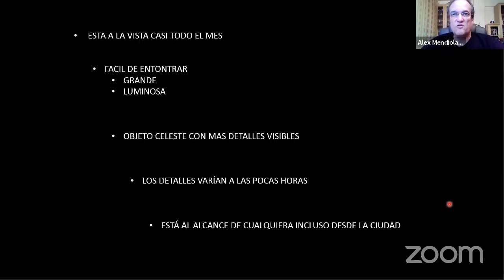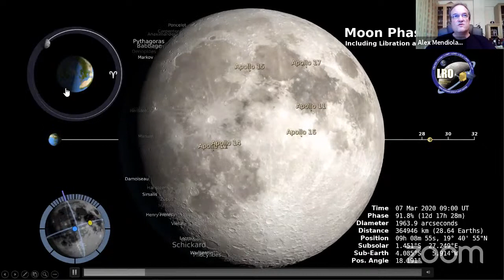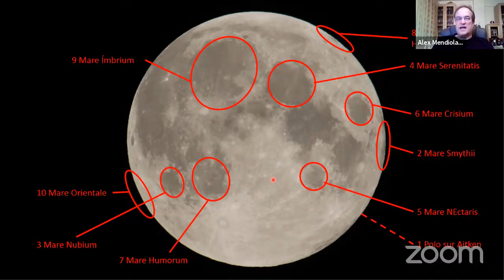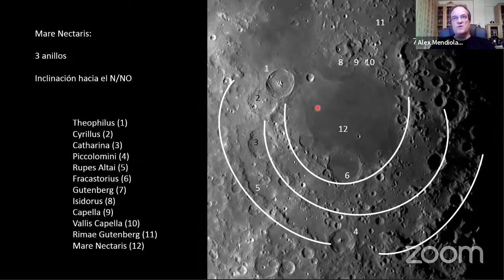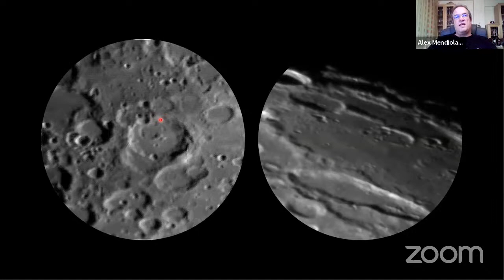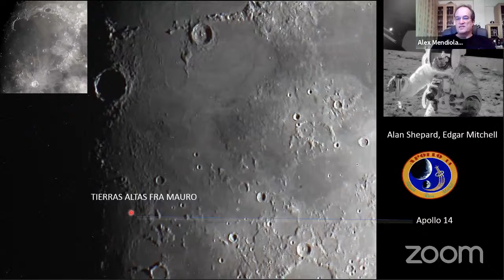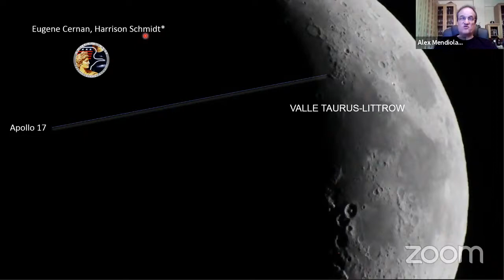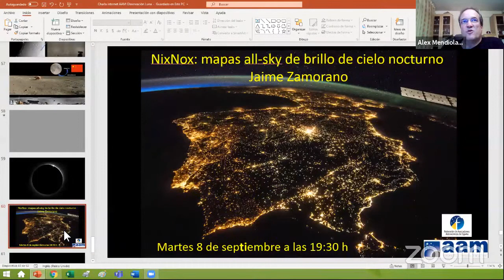Observar la Luna (todo el mes y desde casa)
Charla de Alex Mendiolagoitia.
La observacion de la Luna es accesible casi cualquier dia del mes, instrumento o lugar. Ademas es el objeto celeste mas fácil de encontrar y el que mas detalles ofrece al observador. Con el paso de tan solo unas horas esos detalles superficiales de nuestro satélite cambian por la diferente iluminación motivada por la rotacion y traslacion de la Luna.
Si a todo ello sumamos una cronologia de lo que paso en la Luna, las opciones para observarla este verano todo el mes y desde casa se multiplican, lo que es el objetivo de la ultima charla de la temporada.